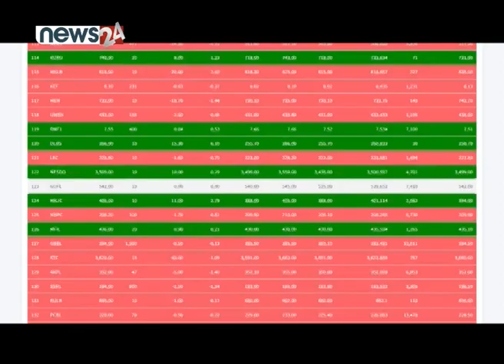BUSINESS NEWS PACKAGE - NEWS24 TV